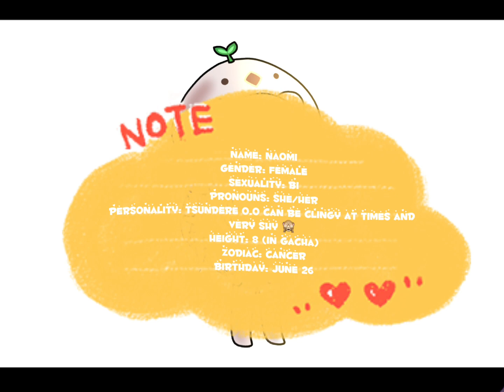Harukowantstoshipocs why not ✋